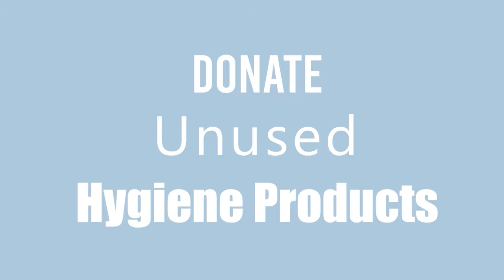FCTV Thursday, April 18th, 2024